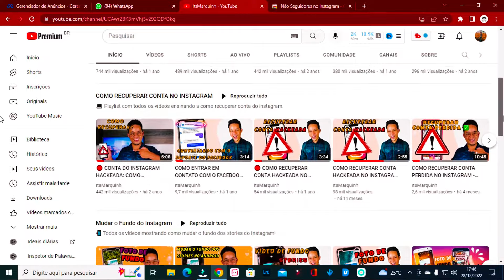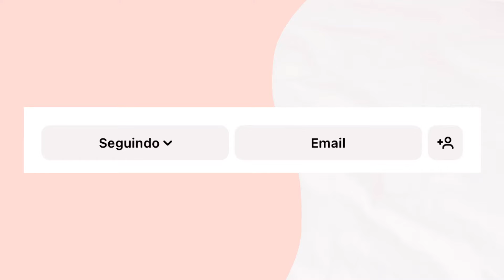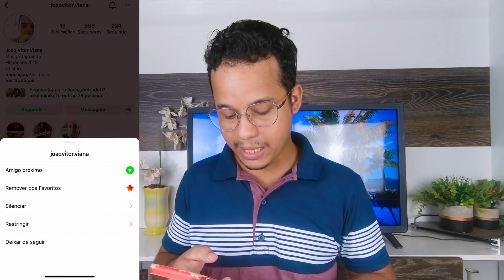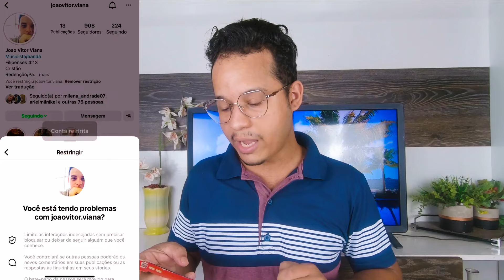COMO DESATIVAR MENSAGENS DO INSTAGRAM DIRECT | NÃO RECEBER MENSAGENS DO INSTAGRAM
Aprenda a como desativar e bloquear as mensagens do direct no instagram. Esse vídeo também serve se você quiser desativar e bloquear mensagens de pessoas desconhecidas no instagram.

Oláaaaa, pessouuuas
Hoje eu trago um tutorial mostrando como deixar de receber mensagens no instagram. Se você, assim como eu, se incomoda de ficar recebendo directs indesejados, então veja este tutorial que você irá aprender a como não receber mensagem no instagram.

COMO BLOQUEAR MENSAGENS NO INSTAGRAM
Bloquear mensagens no Instagram é bem simples. Embora o aplicativo não ofereça uma função de bloquear mensagens de pessoas indesejadas — a não ser que o usuário bloqueie o perfil do contato —, existem algumas soluções que poderão deixar o seu direct livre de conversas incômodas.

Neste caso você pode, por exemplo, optar pelo recurso de restringir pessoas, que fará com que os chats se movam para uma pasta oculta, sem enviar notificações. Ainda há a possibilidade de desativar o recebimento de mensagens de seguidores desconhecidos. Confira, a seguir, como bloquear mensagens no Instagram e parar de receber recados inconvenientes.

COMO DESATIVAR O DIRECT E BLOQUEAR MENSAGENS DE DESCONHECIDOS NO INSTAGRAM

O Instagram permite que o usuário receba mensagens de pessoas desconhecidas. Essa lista pode incluir pessoas que seguem seu perfil, contatos do Facebook ou pessoas que têm o seu telefone — as mensagens desses usuários são, por padrão, enviados para a pasta de solicitações. No entanto, é possível desativar essa opção para bloquear mensagens de desconhecidos. Veja a seguir como fazer.

Passo 1: Vá em configurações - privacidade - mensagens e desative todas as opções.

Passo 2: Vá em configurações - notificações - mensagens e desative todas as notificações referente as mensagens.

É isso :)

Capítulos deste vídeo:

0:00 Início
0:20 Como desativar o Direct do Instagram
2:20 Etapa 2 - Desativando todas as notificações
3:35 Etapa 3 - Desativar mensagens de amigos no Direct